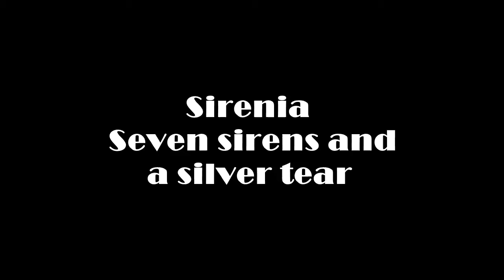Sirenia - Seven sirens and a silver tear (Piano Cover)